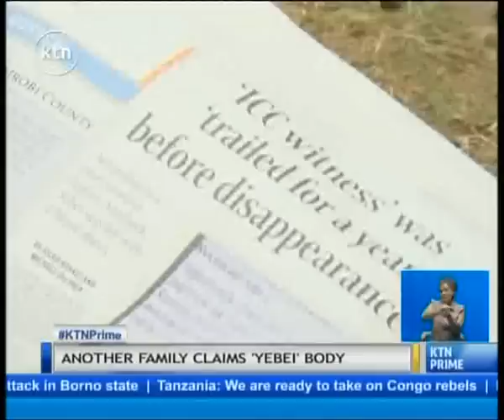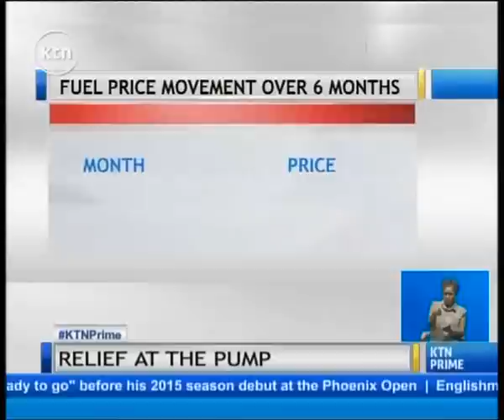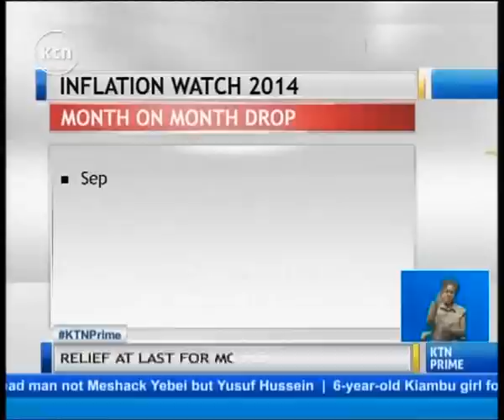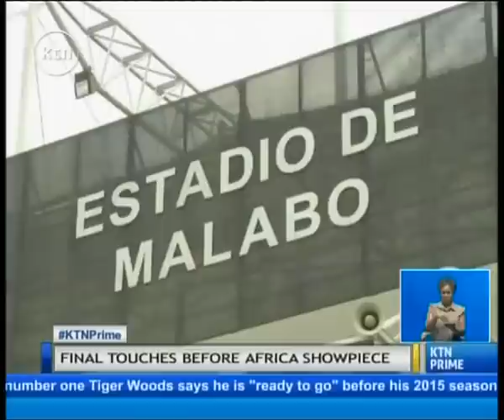KTN Prime Full Bulletin January 14 2015 (Teachers strike called off, Fuel prices reduced)